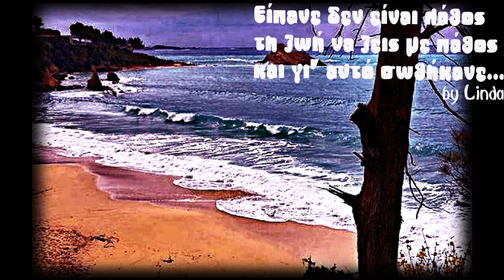ΜΕΛΩΔΙΑ 2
Δραπέτες & άλλα αγαπημένα έντεχνα